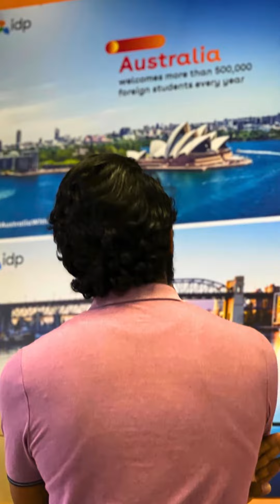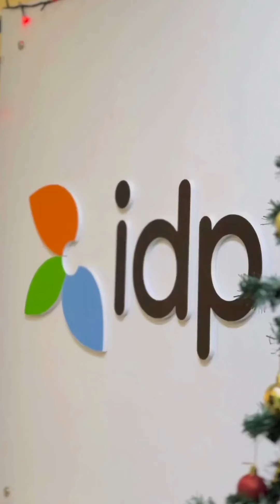Confused about studying in Australia? Let IDP Education guide you to clarity! 🌏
Join us at Sri Lanka's largest Australia and New Zealand Education Fair by IDP on Feb 16 (Grand Kandyan Hotel) and Feb 17 (Galadari Hotel), 11 AM - 4 PM.

Find your perfect educational pathway with us! 🎓